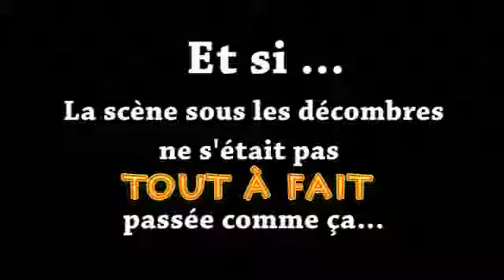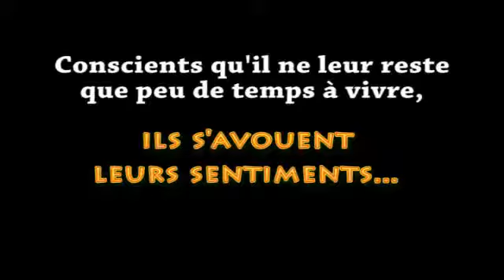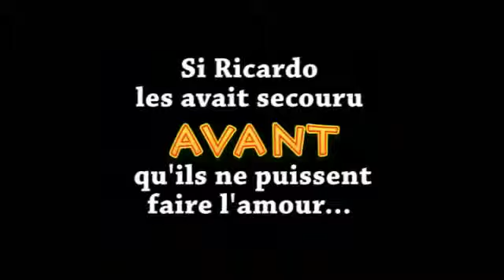Et si la scène des décombres ne s'était pas TOUT A FAIT passée comme ça...